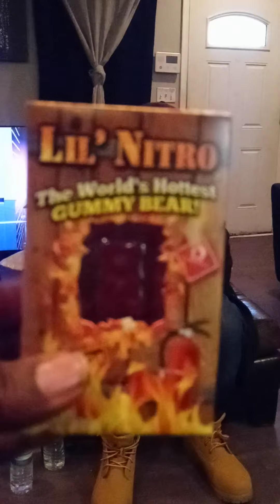spicy gummy bears